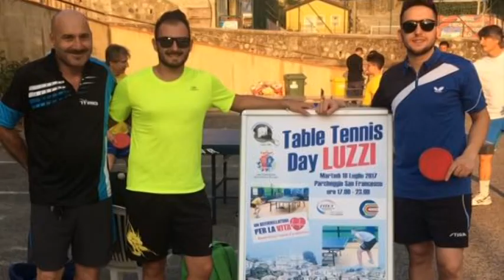19° ANNIVERSARIO FONDAZIONE "TENNISTAVOLO LUZZI" E DI AFFILIAZIONE FITET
19° ANNIVERSARIO FONDAZIONE "TENNISTAVOLO LUZZI" E DI AFFILIAZIONE FITET - SERVIZIO DI ROBERTO GALASSO